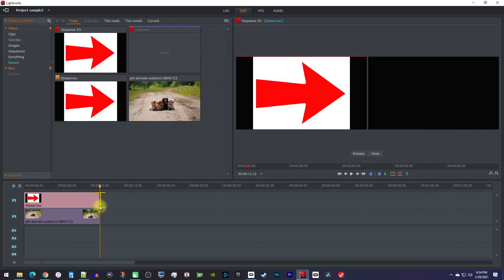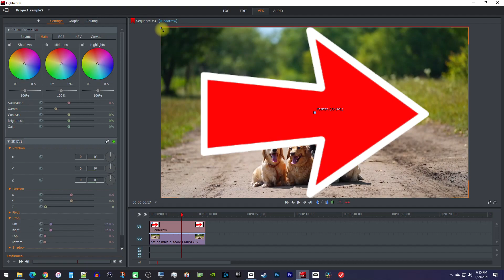Lightworks : How to Overlay Image (Fast Tutorial)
A tutorial on how to overlay an image in Lightworks.  This puts an image on top of a video.